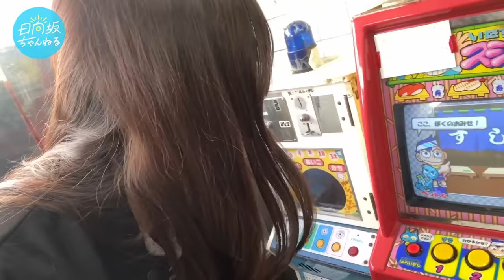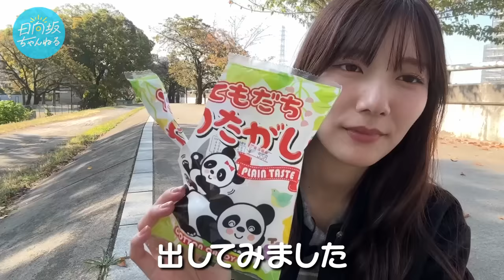【思い出の味】500円握りしめて駄菓子屋さんへ行ってみた！【ひなさんぽ3】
河田陽菜の”ひなさんぽ”第三弾！
500円を握りしめ、今回は駄菓子屋さんに行ってきました♪
思い出の駄菓子を次から次に購入！
さらにレトロゲームでもたくさん遊んじゃいました♪

‹出演›
河田陽菜

‹協力›
小林孝商店